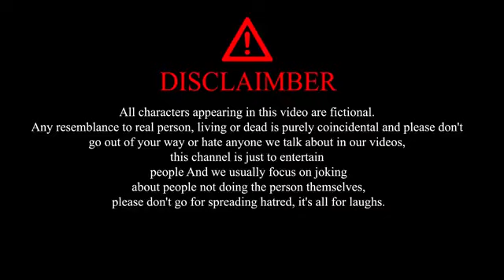{जंगल पार्ट 2} | comedy video|| real fool funny video 😅😅😅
Junglee part 2 !!💥 real fool comedy video !!💥

Behind the Scenes & more subscrib the chenal comedy chandu vlog uk 01

permitted by copyright statuse that might otherwise

official Editor. real fool !!
Enquires .Email - 👈